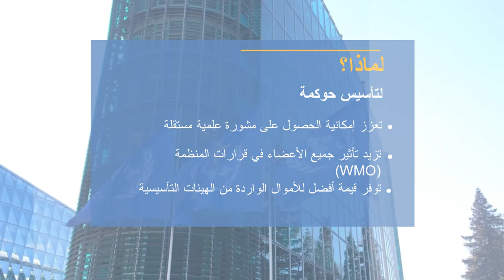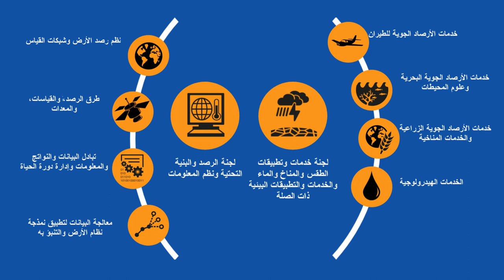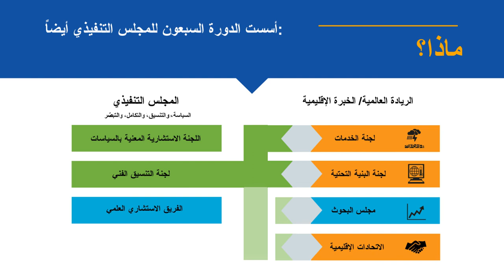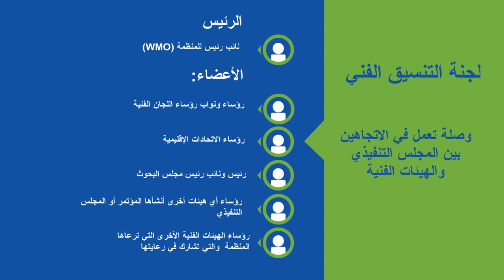WMO for the 21st Century - Animation (Arabic)